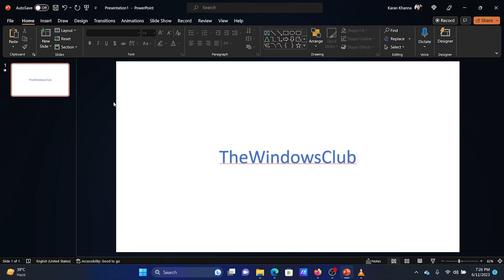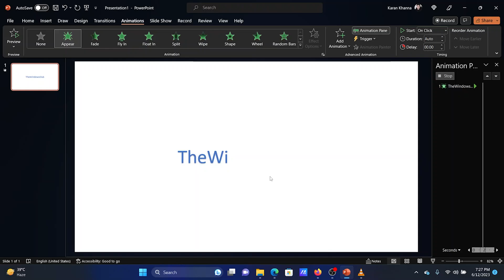How to make Typewriter animation in PowerPoint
In this guide, we will show you how to create a Typing Text animation, letter by letter, to give the Typewriter effect in PowerPoint.

Animation is a feature included in the PowerPoint package; this feature allows users to make their objects or text come to life. Microsoft PowerPoint offers various animations such as Appear, Float in, Split, Fly in, and much more. In this tutorial, we will explain how to create a typing text animation in PowerPoint.

Timecodes:
0:00 Intro
0:16 Procedure through PowerPoint